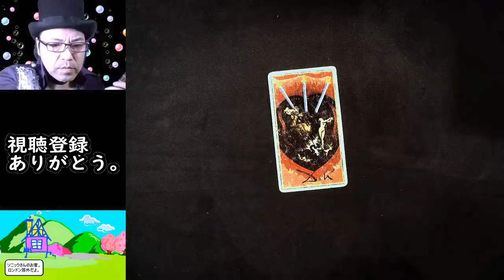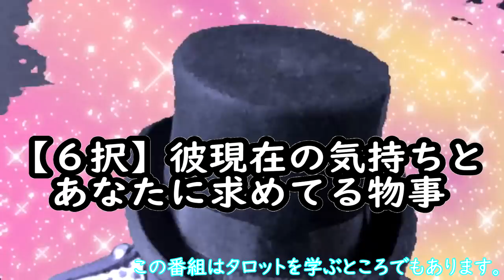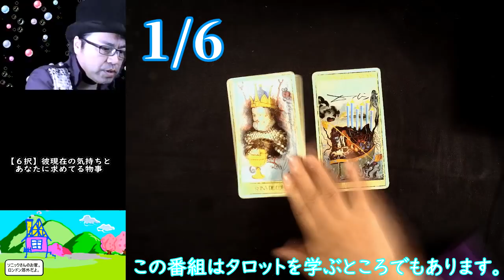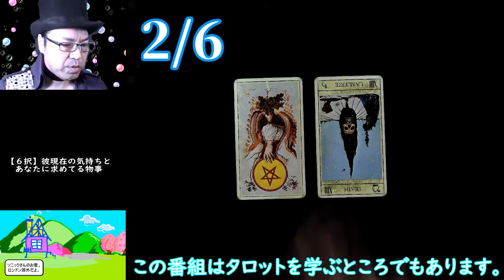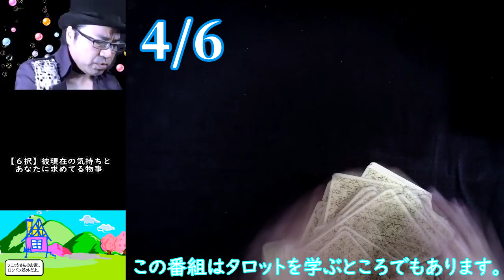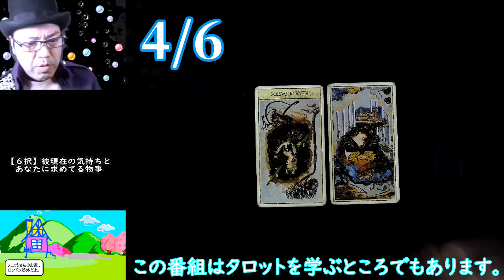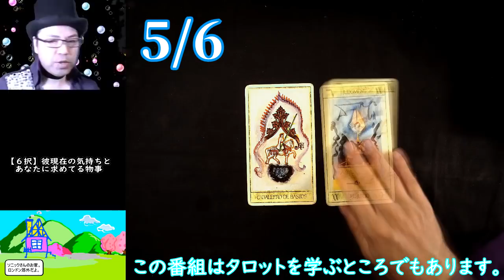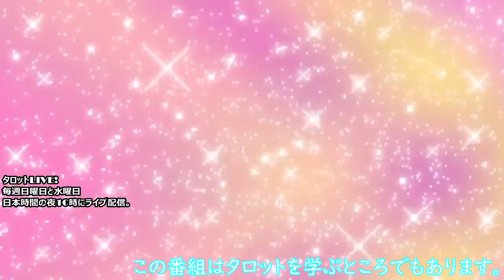【6択】彼現在の気持ちとあなたに求めている物事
Facebook ソニックさんののタロット解説
Tarot & The Sonic